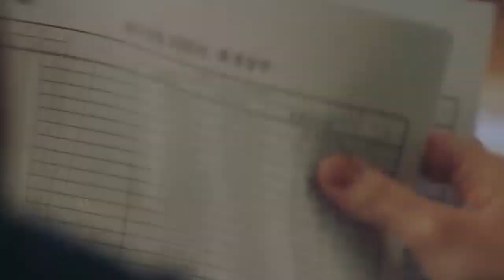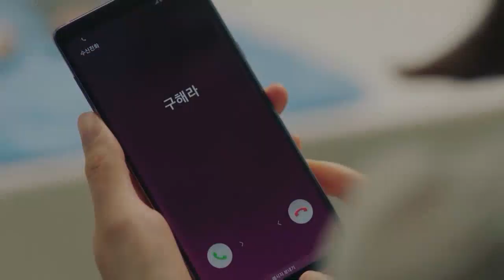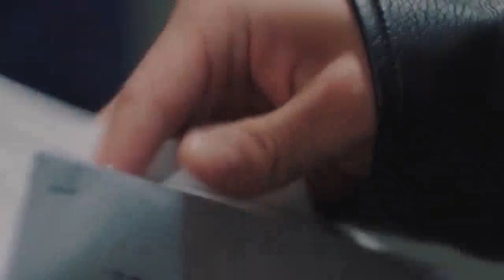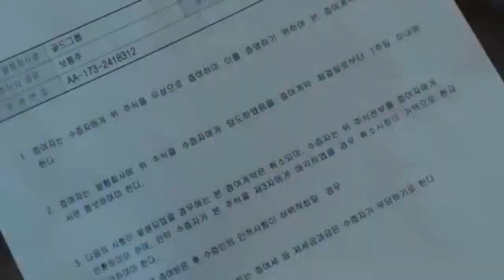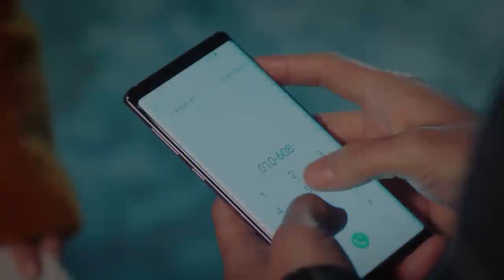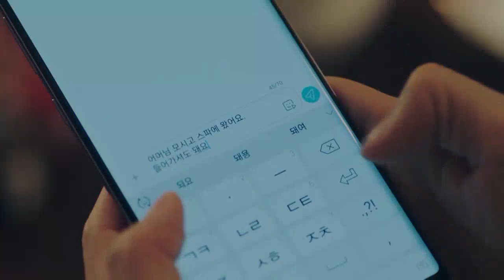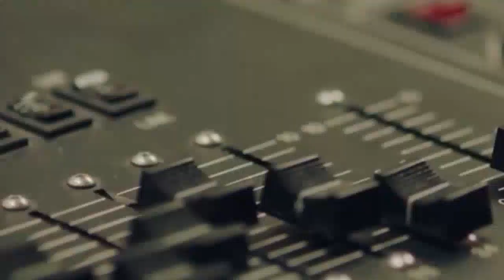Phim Mới | CUỘC TÌNH NGANG TRÁI - Tập 25 | Phim Bộ Tâm Lý Tình Cảm Gia Đình Siêu Hay | Lồng Tiếng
➡ Tên Phim : CUỘC TÌNH NGANG TRÁI
➡ Lịch Chiếu: 19h00 - 20h00 hàng ngày